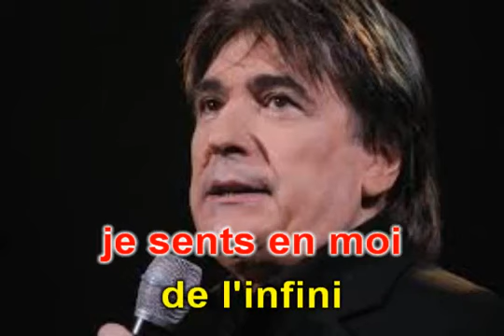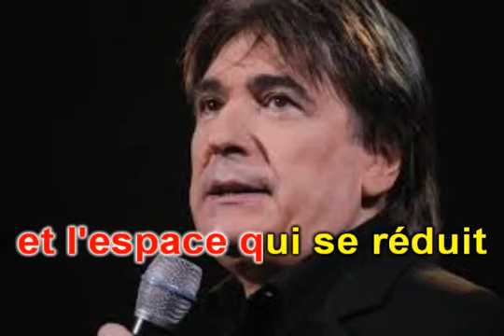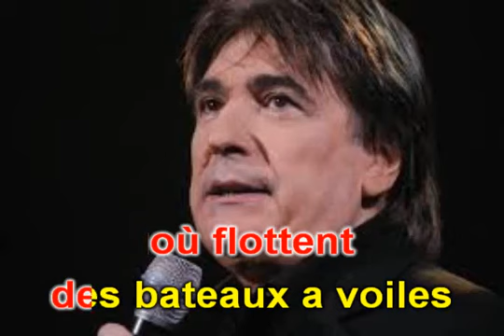karaoké le mémorial